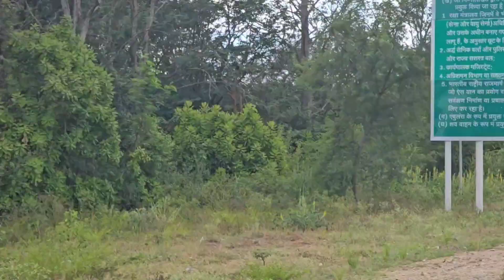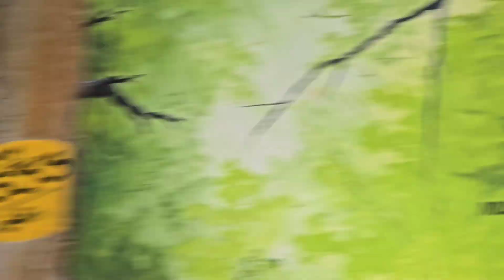A short trip from banglore to wayanad /നാടിന്റെയും കാടിന്റെയും പ്രകൃതിഭംഗി ആസ്വദിച്ചു ഒരു യാത്ര